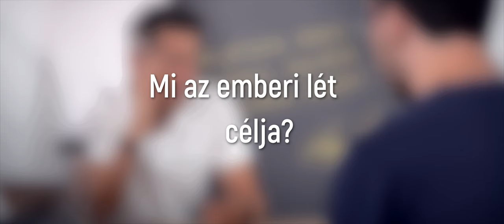Mi az emberi lét célja?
Ez a konzultáció lehetne az előző Start konzultációs videó ellentéte.

WE 💛 SEMINARS